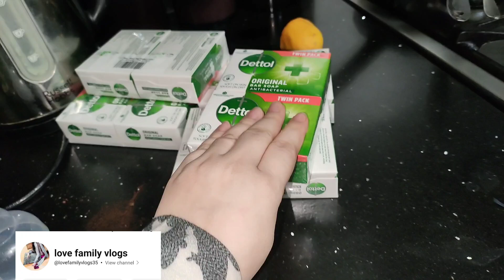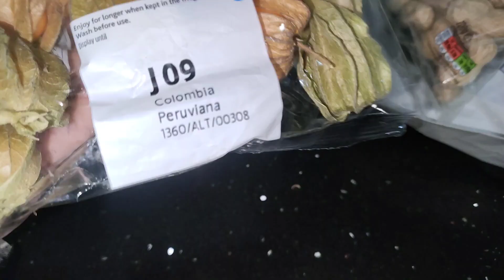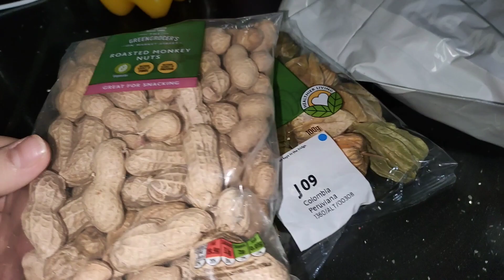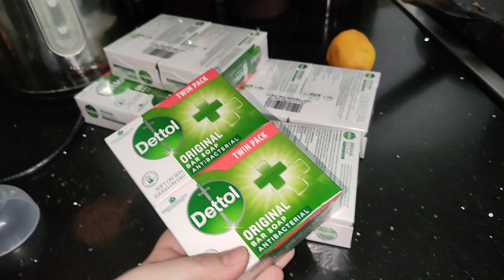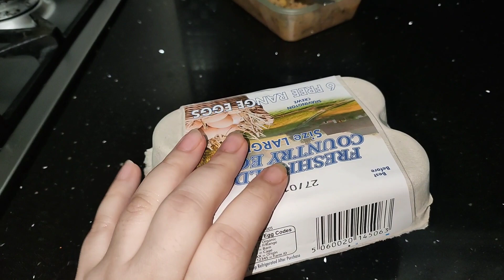husband hai hairan//32 bar formula se kare weight loss#familyvlog#ukvlog🇬🇧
husband hai hairan//32 bar formula se kare weight loss#32barformulaforweightloss